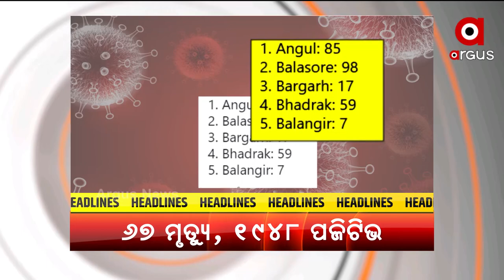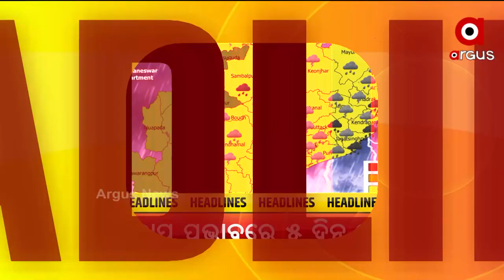TOP HEADLINES 11AM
+ ସୌମ୍ୟଙ୍କ ଦଶାହରେ ସାମିଲ ହେଲେନି ପତ୍ନୀ ବିଦ୍ୟା
+ କୁଆଖାଇରେ ମୃତଦେହ କାହାର?
+ ରାଜ୍ୟରେ ପୁଣି ୬୭ ଜୀବନ ନେଲା କରୋନା
+ ବ୍ରହ୍ମପୁର ଗୋଷାଣୀନୂଆଗାଁ ପୋଲିସ ହାତରେ ଝାଡ଼ଖଣ୍ଡୀ ଲୁଟେରା ଗ୍ୟାଙ୍ଗ
+ ଓଡ଼ିଶା ଗସ୍ତରେ ବିଜେପି ରାଷ୍ଟ୍ରୀୟ ସାଧାରଣ ସମ୍ପାଦକ ତରୁଣ ଚୁଗ
+ ସୁନାବେଶରେ ଭାଙ୍ଗିଲା ସାଆନ୍ତଙ୍କ ସୁନା କିରିଟି
+ ଲଘୁଚାପର ରୂପ ନେଲା ବଙ୍ଗୋପସାଗରରେ ସୃଷ୍ଟ ଘୂର୍ଣ୍ଣିବଳୟ